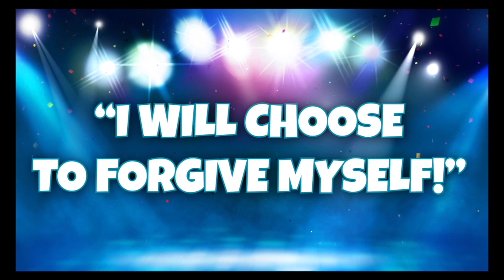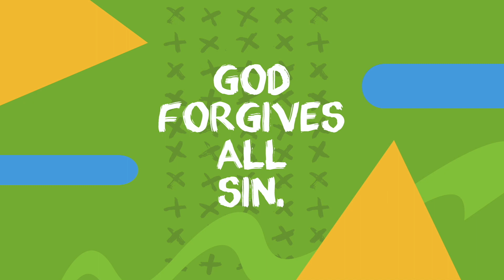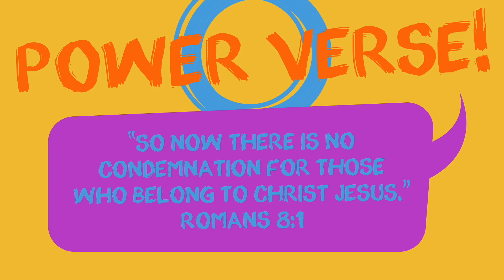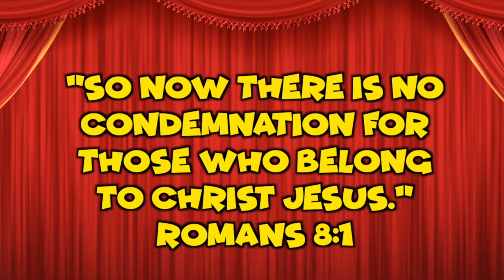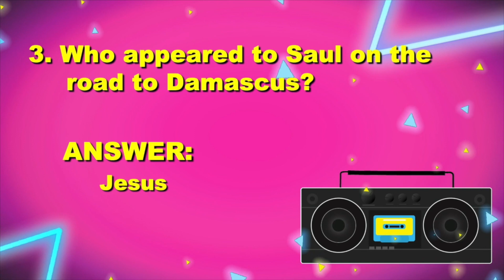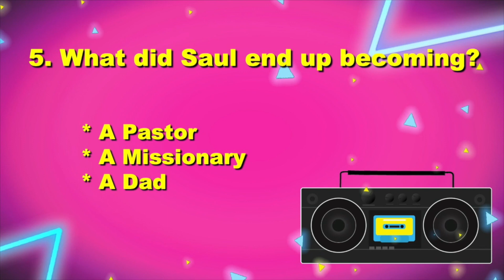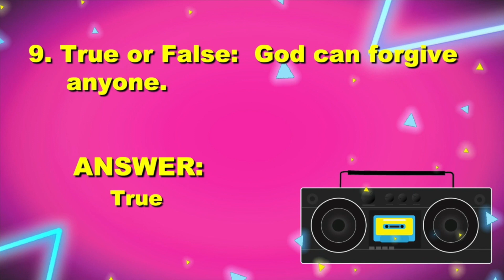Forgiveness week 5 Full